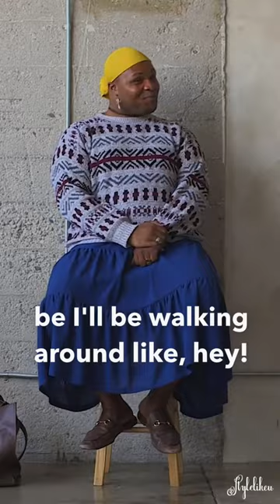I Suppress Parts of Myself To Survive: Suni Reid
After a lifetime of being told that they were "too much" - whether it was for their femininity, weight, or Blackness, theater actor Suni Reid is no longer willing to squeeze any part of themselves to fit into the soul-crushing standards of this world — not even to achieve their life long dream of being a Broadway star.

While in the cast of Hamilton on Broadway in NYC at 22 years old, they felt they had to maintain a punishing weight to be accepted. But being in the safe and still space of home during this past year has Suni bursting with pride to return to Hamilton this Fall 2021 in LA, showing up completely as themself in their authentic body and Trans identity, regardless of what anyone thinks.